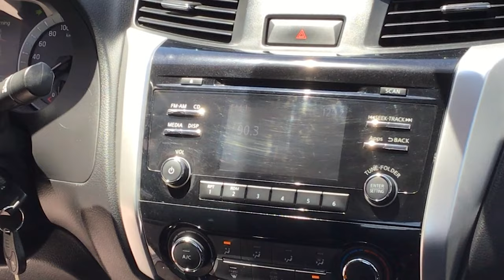Nissan / NP300 Frontier / 2018 - 7681